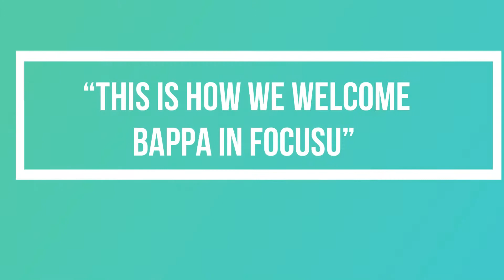The Lighter Side - FocusU Engage